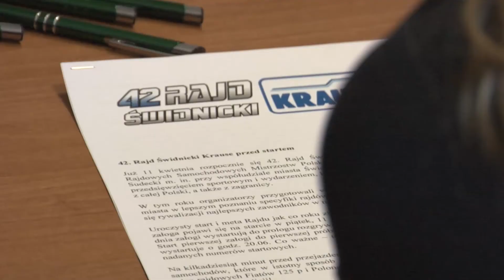Wywiad z Dyrektorem firmy Krause - Panem Tomaszem Kotowskim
Wywiad z Dyrektorem firmy Krause - Panem Tomaszem Kotowskim. przed 42. Rajdem Świdnickim KRAUSE